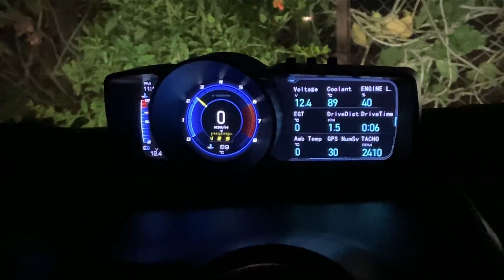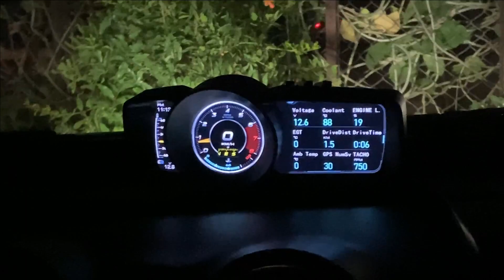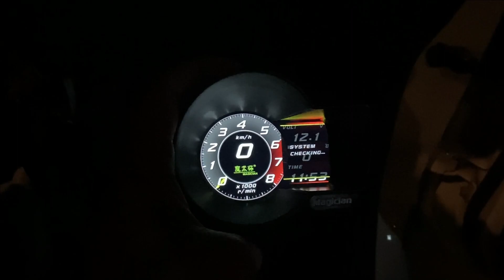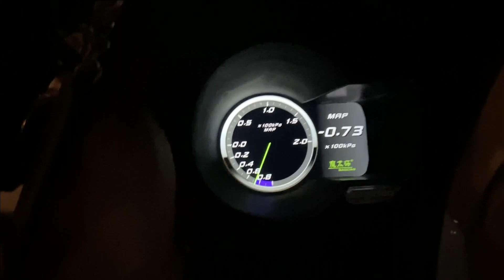FINALLY ❗ INSTALLED SPORTS CAR SPEEDOMETER IN MY SWIFT 🔥 FULL LOOKS CHANGE हो गए कसम से 😍 SWIFT 2021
FINALLY ❗ INSTALLED SPORTS CAR RPM OBD METER IN MY SWIFT 🔥 FULL LOOKS CHANGE हो गए कसम से 😍